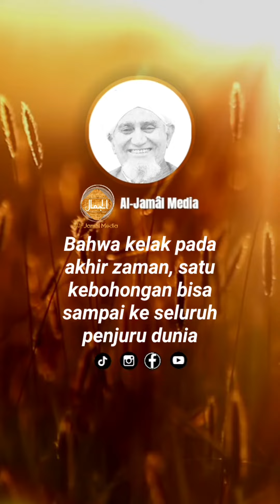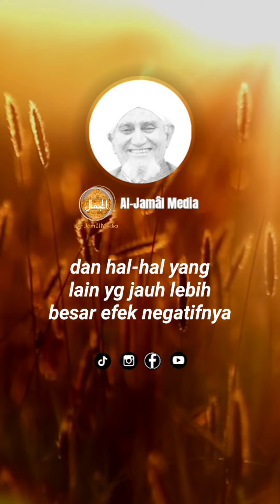Medsos dalam Islam